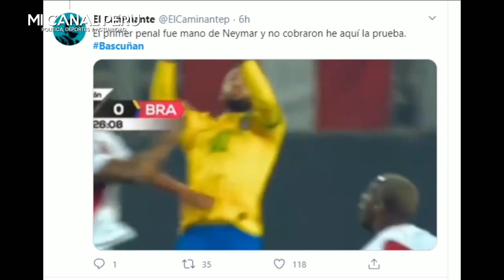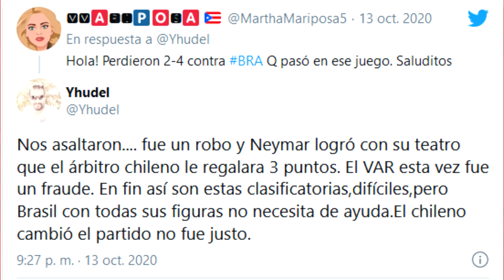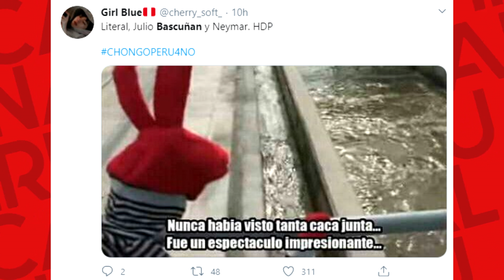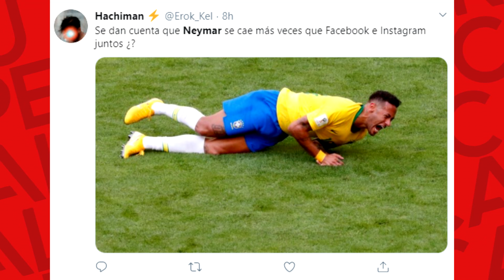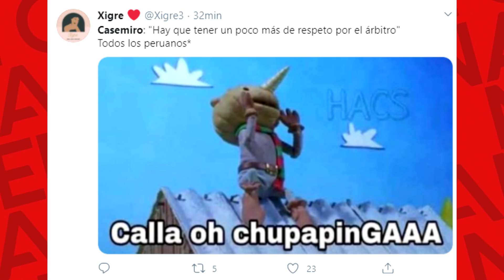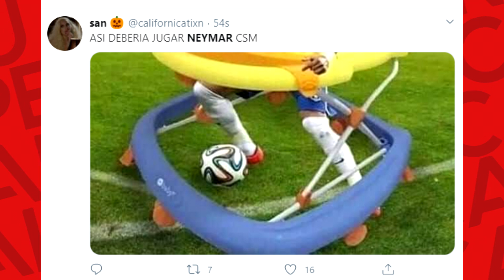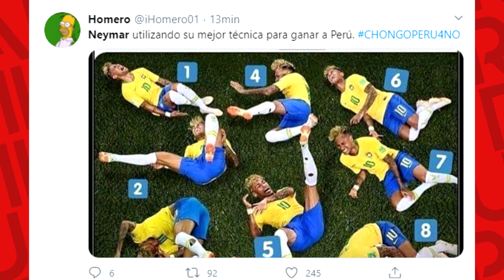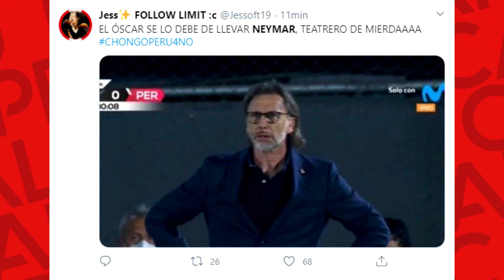NEYMAR TEATRERO Y LLORÓN, BASCUÑAN LADRÓN: LOS MEMES NO TUVIERON PIED4D TRAS EL ROBO DE AÑO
Críticas a Neymar por piscinero: "Llorón, nunca cambiarás..."
Solo bastaron un segundos para que Twitter se inunde de memes dedicados al chileno Julio Bascuñán, árbitro del encuentro entre la selección peruana y Brasil, válido por la segunda jornada de las Eliminatorias sudamericanas al Mundial de Qatar 2022.